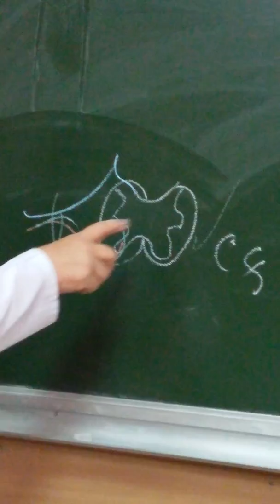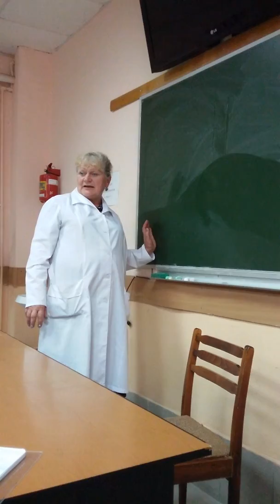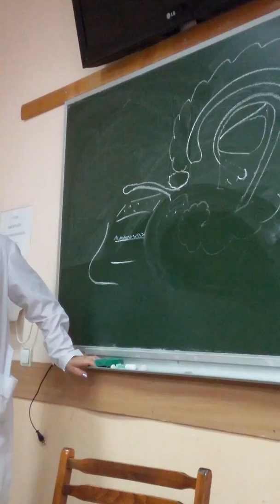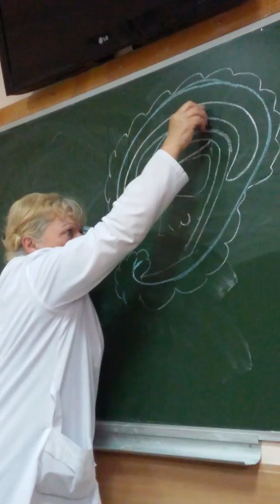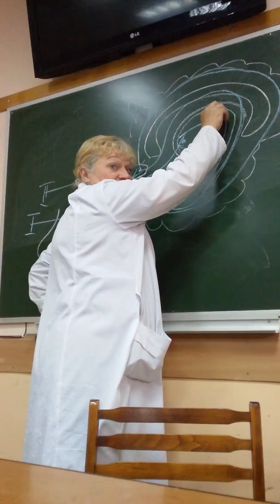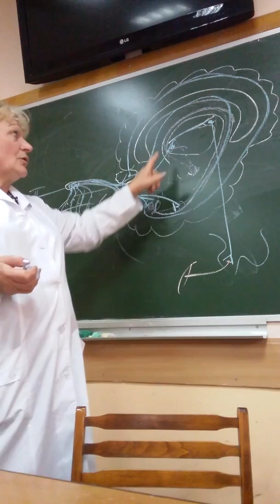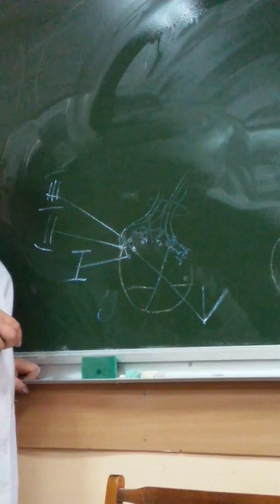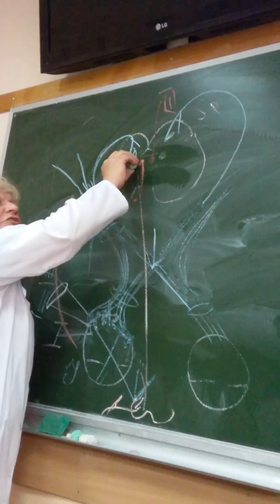Nerves part 1